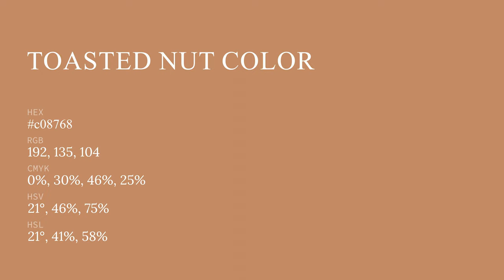Toasted Nut color c08768 hex color - Brown color - Cool color c08768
What color is Toasted Nut ? c08768 hex color - Brown color - Cool color c08768

Hex c08768 Color Code is also known as Toasted Nut color.